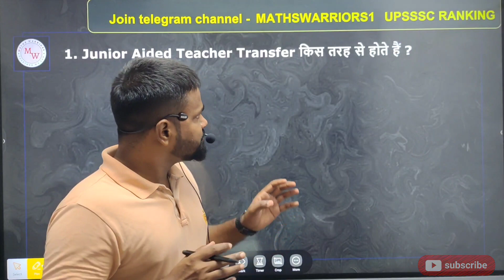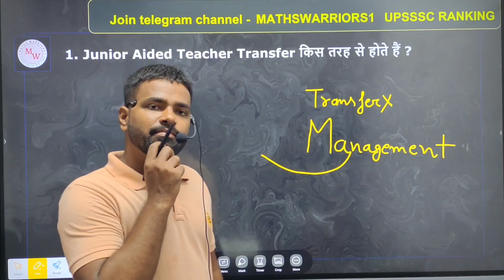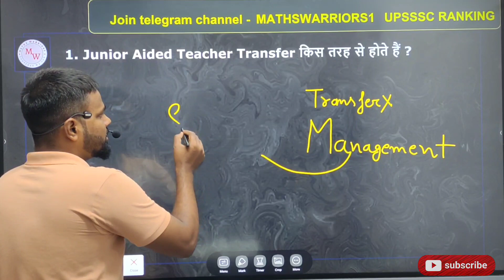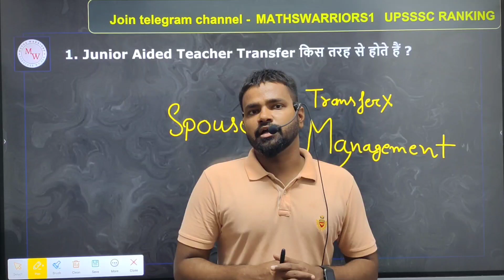UP जूनियर ऐडेड भर्ती 2022 latest news | Transfer कैसे होता है विभाग में | मैनेजर का खेल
Assistant teacher salary
principal salary
job profile
salary slip
dssb vacancy
up prt vacancy
#51000 vacancy
uptet 2021
CTET 2021
stet 2021
btc result
b.ed result
age Criteria
age issue
age relaxation